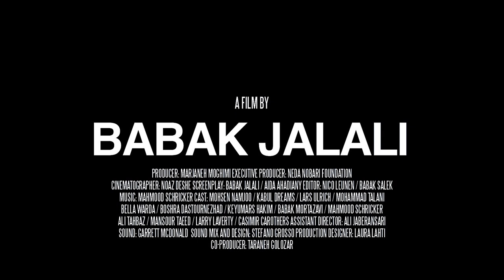RADIO DREAMS // A film by Babak Jalali // Exclusif Trailer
Radio Dreams follows an eccentric Iranian Writer (Hamid) through his travails at a third-rate San Francisco radio station. Hamid seeks artisitc satisfaction through the esoteric programming he puts together for his small radio audience while the owners of the station try to cash in on Hamid's only program they see fit for commercial success- the bringing togther of Afghanistan's first rock band, Kabul Dreams, for an on-air jam session with their idols, Metallica. Through the ensuing collision between artistic integrity and crass commercialisation, Hamid fights to maintain his ambitions and moral compass.